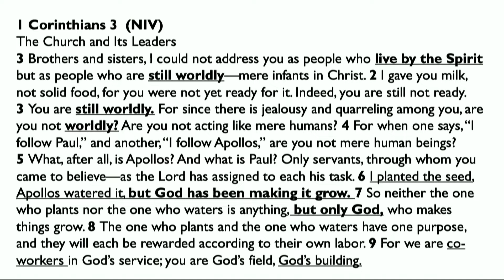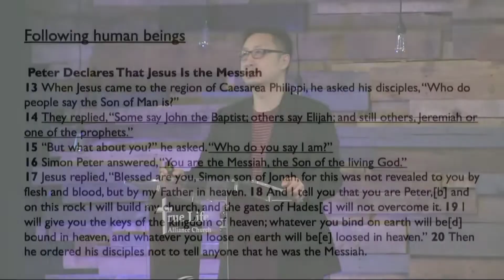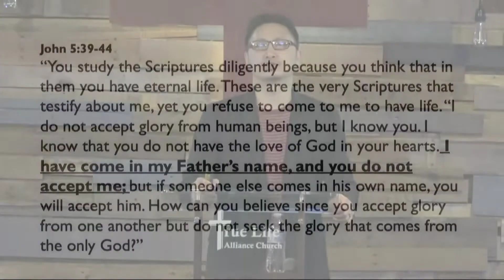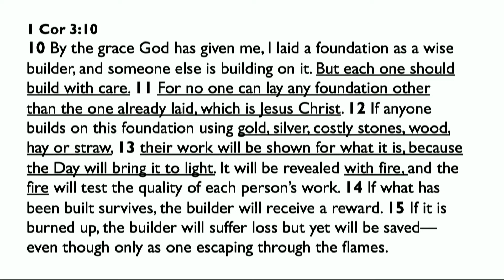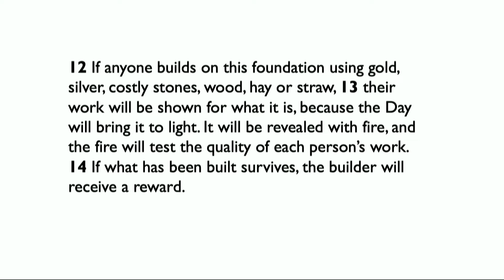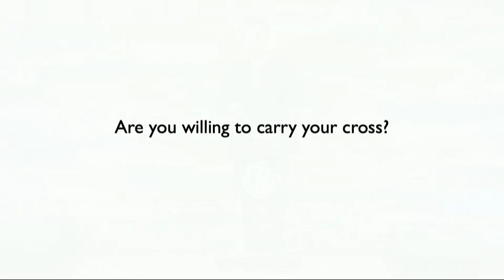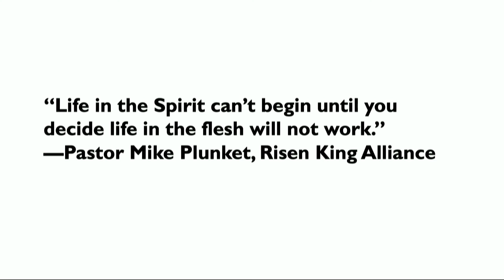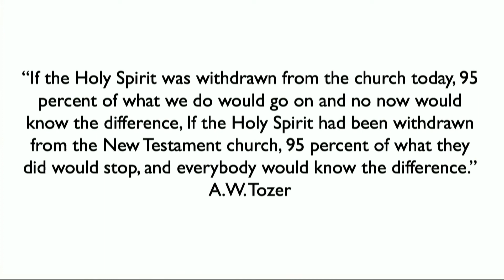Livestream TLC Sunday 03-15-2020 (English Service)